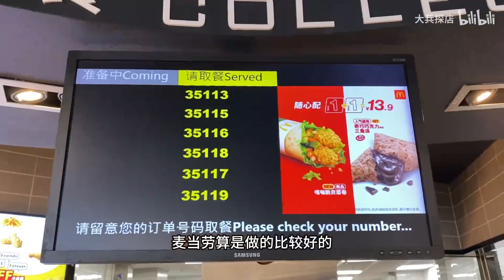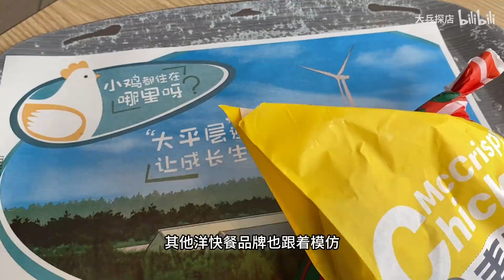求求你了麦当劳，千万别学肯德基啊！